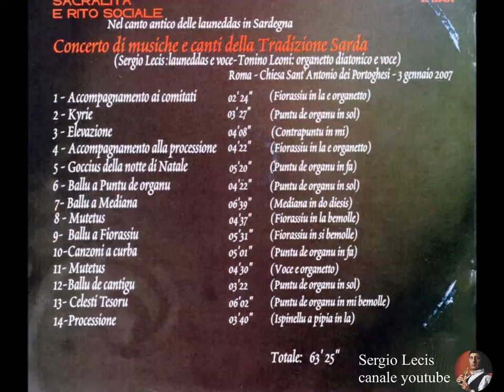Sergio Lecis e Tonino Leoni - Kyrie eleison (Gregorian chants)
Concerto Live Roma -  titolo del brano "Kyrie" – 2° brano del disco

Sergio Lecis: Launeddas (puntu de organu in sol)
Tonino Leoni: voce

Brano tratto dal disco:
"Sacralita' e Rito Sociale nel Canto Antico delle Launeddas in Sardegna"
interamente registrato dal vivo a 24 Bit/96 Khz

Kyrie è un brano introduttivo della Messa cantata in Latino, che nella Sardegna meridionale (in questo caso Sanluri) aveva uno sviluppo melodico caratterizzato dall’accompagnamento delle launeddas, in genere con un temperamento chiamato Puntu de organu, ossia la tonalità per suonare con l’organo, ad indicare la remota consuetudine delle launeddas ad accompagnare i brani della Messa spesso affiancando, se non sostituendo, lo strumento ufficiale della liturgia. In effetti questo repertorio, se pur di pura tradizione popolare, può essere paragonato ai componimenti della Messa d’Organo rinascimentale e barocca. I cinque brani della Messa venivano eseguiti da un singolo cantore o da più cantori all’unisono, spesso membri delle Confraternite.

Registrazione effettuata il 3 gennaio 2007 nella Chiesa di Sant'Antonio dei Portoghesi in Roma

© Tutti i diritti di diffusione e di proprietà dei brani presenti nell'album sono di esclusiva proprietà di Sergio Lecis e Tonino Leoni

- English translation -

Live concert Rome -  song title "Kyrie" – 2° song of the album

Song of the album:
fully live registered at 24 Bit/96 Khz

Tonino Leoni: voice

Kyrie is an introductory song of the Mass sung in Latin, which in southern Sardinia (in this case Sanluri) was accompanied by launeddas, generally with an instrument called Puntu de organu, ie the tone to play with pipe organ, indicating the old habit to accompany the songs of the Mass with launeddas, often alongside, or even replacing, the official instrument of the liturgy. In fact this repertoire, though is pure folk tradition, can be compared to the compositions of Mass played whit pipe organ in the Renaissance and Baroque. The five songs of the Mass were performed by a single singer or more singers in unison, often members of the Brotherhoods.

The recording took place on 7 January 2007 in the Church of Sant'Antonio dei Portoghesi in Rome by the sound engineer Antonio Cenciarelli.